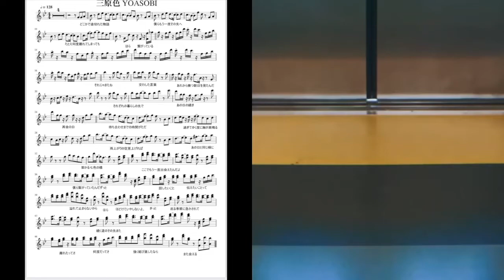【三原色/YOASOBI】トランペットで吹いてみた！【ahamoCMソング】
待ちに待った新曲！「つながりによろこびを」
RGB
服の色も三原色にしてますのでそちらもご覧ください。